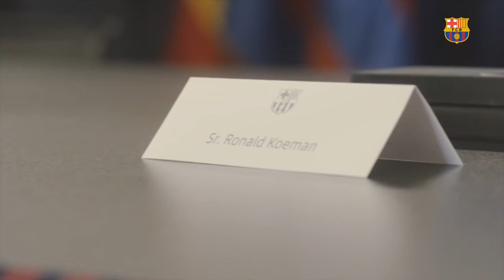EXCLUSIVE: Ronald Koeman's presentation from the inside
Don't miss this Inside View with unseen images of the presentation day of FC Barcelona's new coach Ronald Koeman.